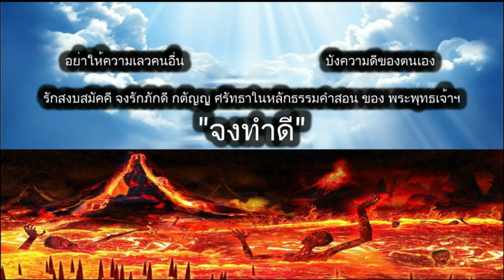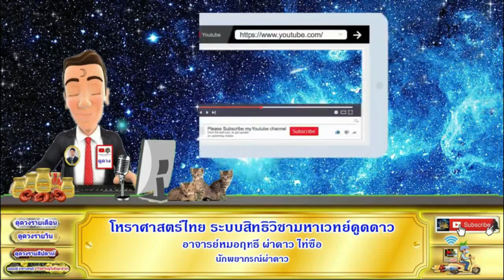ดูดวงรายวัน ผ่าดาววันนี้ 26/ต.ค/2567 ลัคนา12ราศี l หมอฤทธิ์ ผ่าดาว